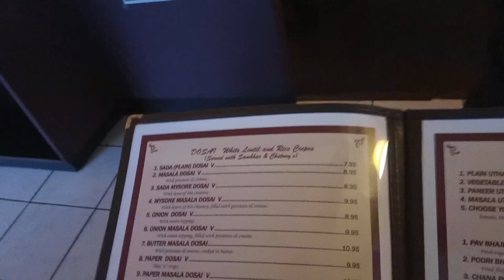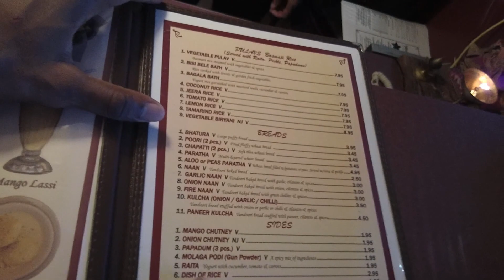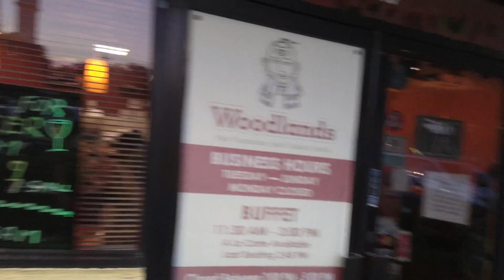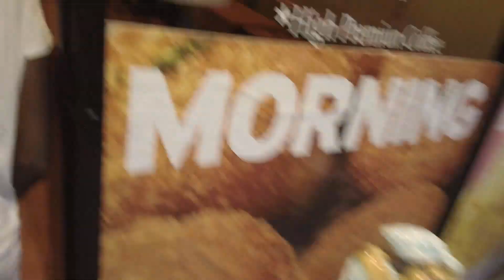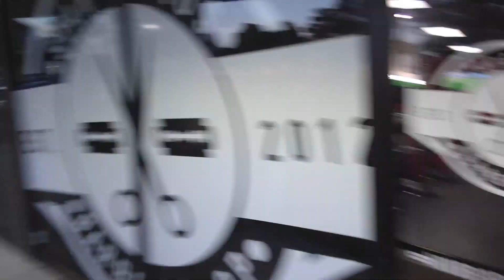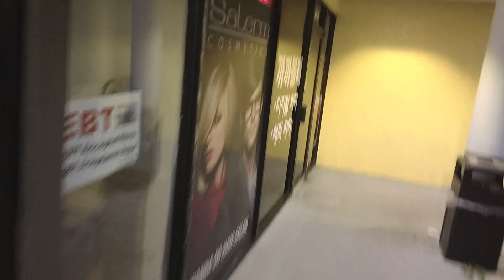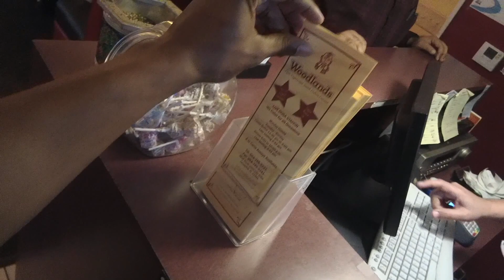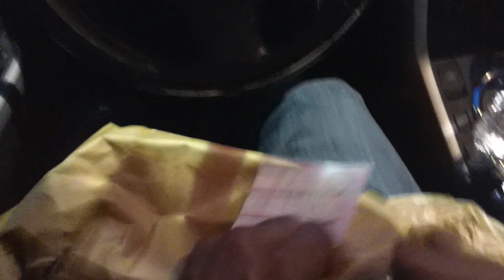Kingben Eating At woodlands Indian Cuisine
late late late video i didnt post I didnt get to try everything here but what i did have was good as hell very vegan friendly